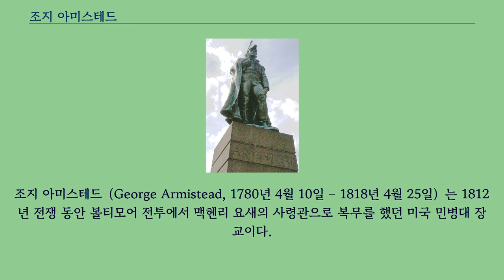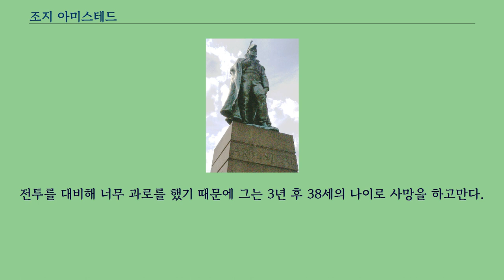조지 아미스테드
조지 아미스테드（George Armistead, 1780년 4월 10일 – 1818년 4월 25일）는 1812년 전쟁 동안 볼티모어 전투에서 맥헨리 요새의 사령관으로 복무를 했던 미국 민병대 장교이다.
버지니아주 캐롤라인 군 뉴마켓에서 태어났다.
그는 1812년 전쟁에서 군복무를 했던 오형제 중의 한명이었다.
형제들이 민병대나 정규군에서 복무를 했다.
그는 나이아가라 요새에서 포병장교로 복무하고 있을 때 1813년 5월 27일 캐나다 나이아가라 강 어귀 근처에서 영국군으로부터 조지 요새를 함락할 때 두드러진 활약을 펼쳤다.
그는 이후 함락한 영국 깃발을 제임스 매디슨 대통령에게 가져다 주었다.
그가 워싱턴에 도착하자 마자 아미스테드는 맥헨리 요새의 사령관을 맡으라는 명령을 받았다.
그가 볼티모어 항구 외곽에 있는 맥헨리 요새에 도했을 때, 아미스테드는 영국군이 멀리서도 쉽게 볼 수 있도록 큰 깃발을 준비하라고 명령했다.
별이 박힌 깃발（성조기）이라고 알려진 그 깃발은 42' x 30' 크기로 볼티모어의 주민 매리 피커즈길과 그녀의 딸, 그리고 7명의 직공에 의해 만들어졌다.
그리고 이후 프랜시스 스콧 키가 지은 시 「별이 박힌 깃발」로 기억되었으며, 이후에는 미국의 국가가 되었다.
9월 13일 새벽이 되기 전에 퍼붓기 시작한 맥헨리 요새에 대한 포격은 9월 14일 아침까지 25시간 동안 이어졌고, 아미스테드는 요새의 화약고가 포격을 견딜 수 없다는 것을 홀로 알고 있었다.
포탄이 화약고의 지붕을 뚫고 들어갔지만 폭발은 일어나지 않았다.
아미스테드는 화약통을 성벽 뒤에 치우라고 명령했다.
포탄 두 발이 요새 남서쪽 성채를 초토화시켰을 때, 영국 함대가 요새에 2,000발의 포탄이 비오듯 내리쳤음에도 불구하고 놀랍게도 단 4명의 사망자만 나왔다.
영국 해군이 요새를 함락시킬 수 없음이 증명되었기 때문에 아니면 시 동쪽의 미군 방어군 본대에 포격을 퍼붓기 위해 볼티모어 항구에 진입하기 위해 요새를 무력화시킬 수 없었기 때문에 영국군 총사령관 알렉산더 코크레인 부제독은 영국군 사령관 아서 브룩 대령에게 기습을 할 지, 후퇴를 할 지 결정할 때가 되었다고 말했다.
9월 12일 노스 포인트 전투에서 치명상을 당한 로버트 로스 소장을 대신한 브룩은 철수를 결정했다.
이 전투로 아미스테드는 중령으로 진급했다.
전투를 대비해 너무 과로를 했기 때문에 그는 3년 후 38세의 나이로 사망을 하고만다.
아미스테드의 사촌 루이스 애디슨 아미스테드는 남북전쟁 게티스버그 전투에서 전사한 유명한 남군 장군이었다.